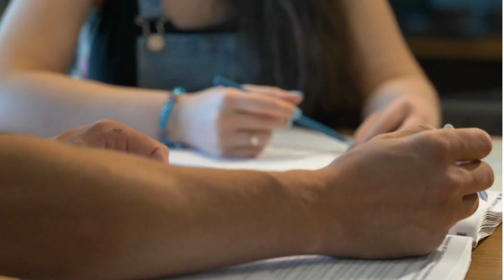CONCURSO PÚBLICO PARA ENSINO MÉDIO, ESTA ACABANDO???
Fim dos Concursos Públicos para Ensino Médio? Minha Opinião

Um comentário em um dos vídeos aqui no canal, me fez gravar este vídeo.  o possível fim dos concursos públicos para ensino médio.

Como mentor especialista na área, acredito que a oportunidade de ingressar no serviço público através desses concursos tem sido uma porta de entrada para muitas pessoas em busca de estabilidade e crescimento profissional.

É importante lembrar que essa é apenas a minha opinião baseada em reflexões e observações.

Por isso, convido você a participar dessa discussão deixando seus comentários e compartilhando suas próprias visões sobre o tema.